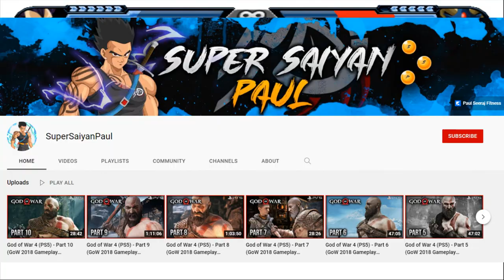Ultra Ego Vegeta Vs Angelic Ultra Instinct Moro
Ultra Instinct Moro Vs Ultra Ego Vegeta begins! Join us as we throw down on Dragon Ball Z Budokai Tenkaichi 3 Mods, as we undergo random battles, team battles, survival challenges and much more!